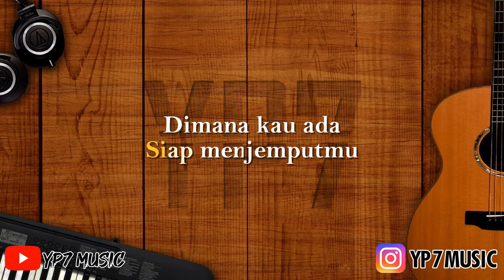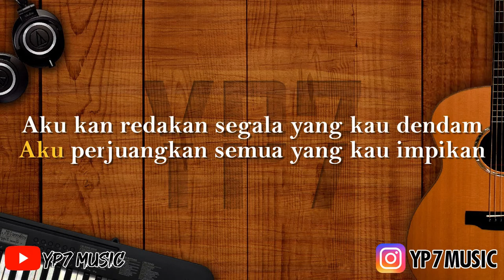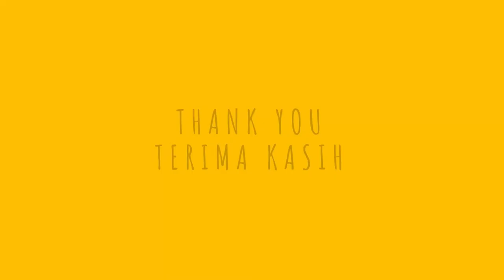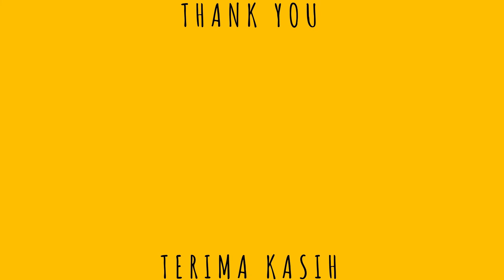Sheila On 7 - Menyelamatkanmu (Karaoke)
MENYELAMATKANMU
Kupertahankan hidup
Karena aku ada
Siap menjemputmu
Dimana kau ada
Beri tanda aku datang
Menjemputmu menjemputmu
Menjemputmu menjemputmu

Aku perjuangkan semua yang kau impikan
Aku kan redakan segala yang kau dendam
Berteriak lantang aku selamatkan kau
Menjemputmu menjemputmu
Menjemputmu menjemputmu
Menjemputmu